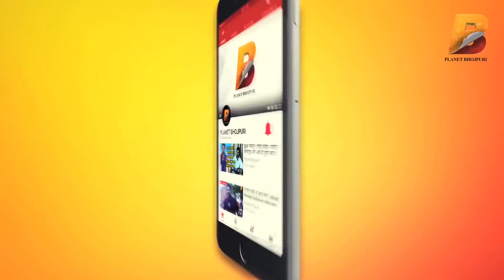जानिए अभी अभी खेसारी लाल अचानक जिम से Live क्यों आये? Planet Bhojpuri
Planet Bhojpuri is a Destination for Bhojpuri Entertainment. जानिए अभी अभी खेसारी लाल अचानक जिम से Live क्यों आये ? Planet Bhojpuri